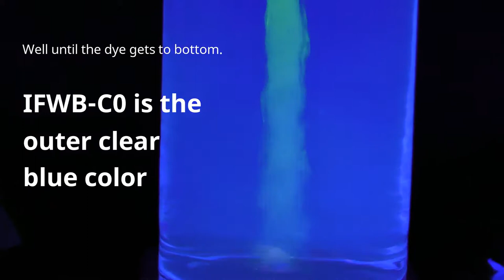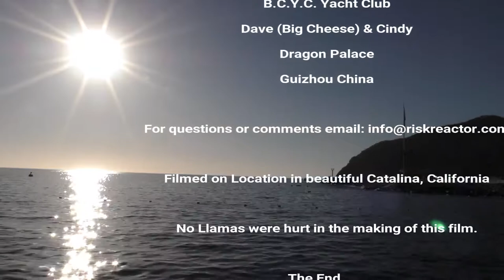SUPERTAC-365 UV Instructions Water Vortex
Shows various uses of 365 nm black light in action such as conformal coatings, non destructive testing, and creating a dual UV color tornado vortex  while spinning. Fluorescent fluid dynamics in UV motion.